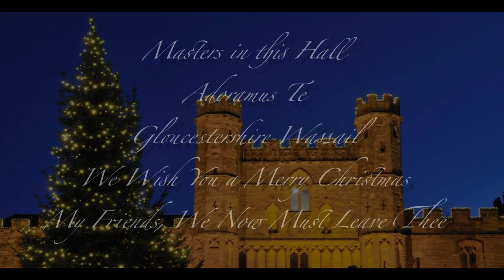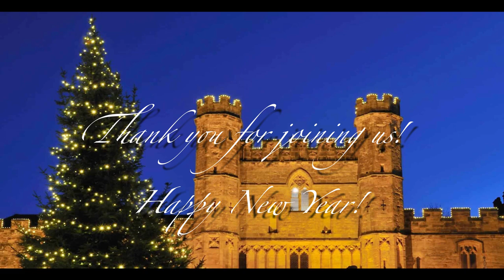2020 Brooke High School Madrigal Choir Traditional Songs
Enjoy some of our Madrigal Choir staples performed by the 39th Royal Court of Muddye Brooke. You can watch our entire 2020 Madrigal Feast production right here on our channel!